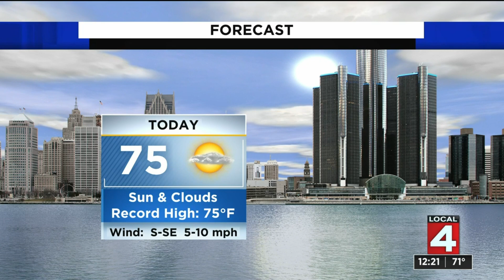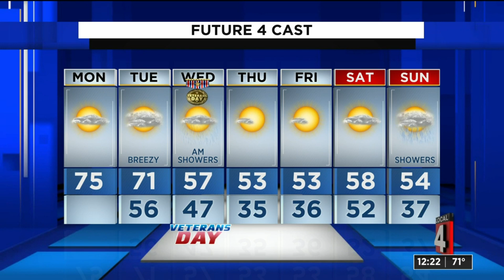Metro Detroit weather forecast Nov. 9, 2020 -- Noon Update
Metro Detroit weather forecast Nov. 9, 2020